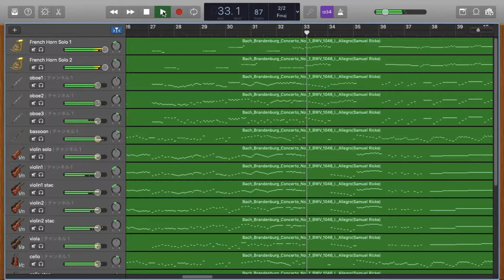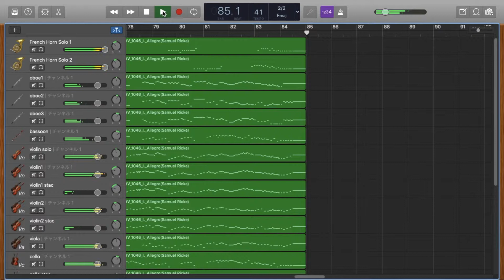【DTM】Bach : Brandenburg Concerto No.1 Movement 1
バッハのブランデンブルグ協奏曲第1番第1楽章をDTMで演奏してみました。

Software : GarageBand
Plug in : Sonatina Symphonic Orchestra